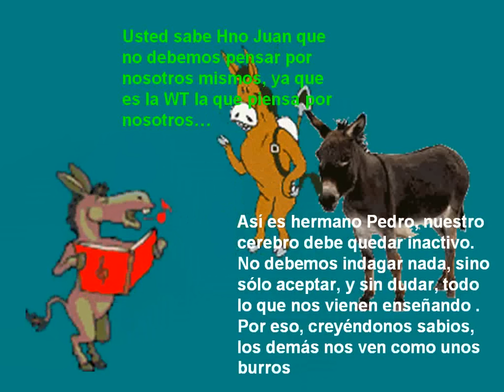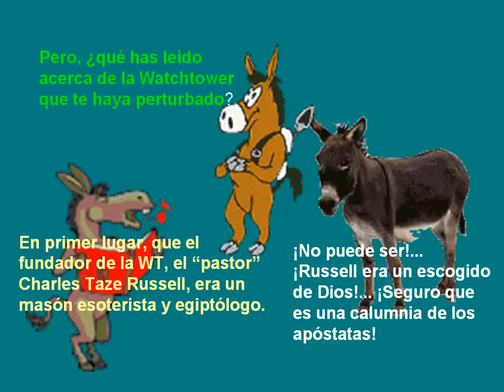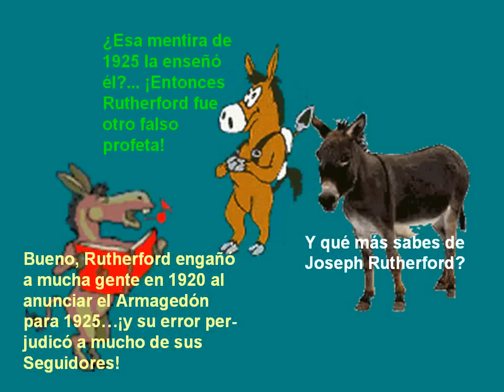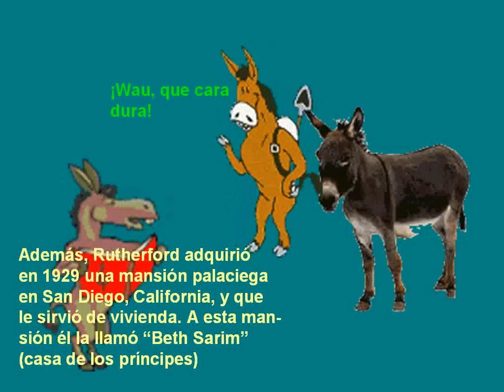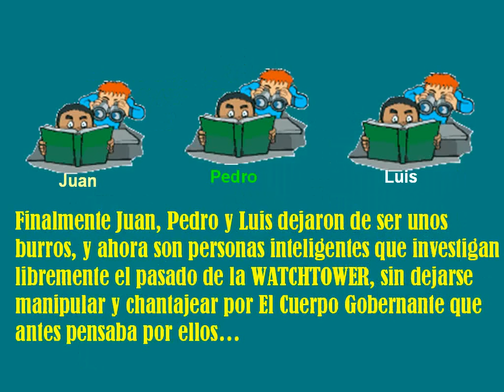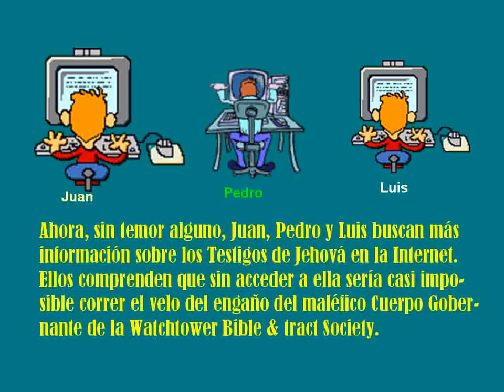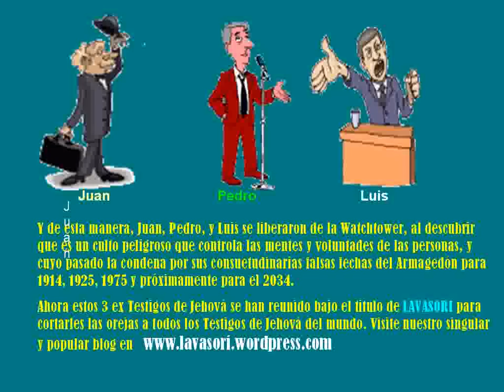Testigos de Jehová (Tres Burros dialogan entre ellos)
Una graciosa animación de un interesante diálogo de tres Testigos de Jehová que se encuentran en la calle, y como decidieron al final, después de conversar amigablemente, dejar su fanatismo a un lado para dar paso a la búsqueda de la verdad  respecto al pasado oscuro de la Watchtower a la cual servían fielmente.